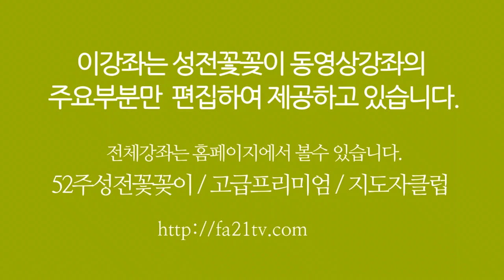성전꽃꽂이 - 성전꽃꽂이 대표채널